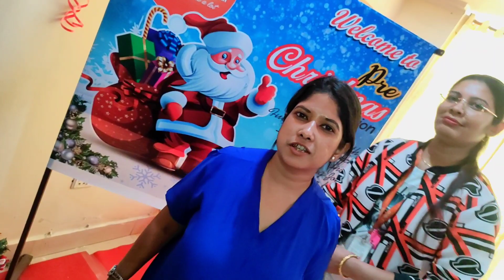শেষ vedio 2022-njoy flop হৈ গল🙏